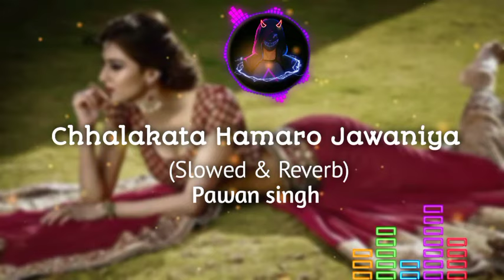Chhalak ta hamaro Jawaniya Ae raja song Pawan singh (slowedandreverb)// bhojpuri lofi song //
Chhalaka Ta hamaro Jawaniya Ae Raja song By pawan singh (slowed & Reverb) lofi lofisong .

Pawan singh super hit bhojpuri song Chhalakata hamaro Jawaniya.